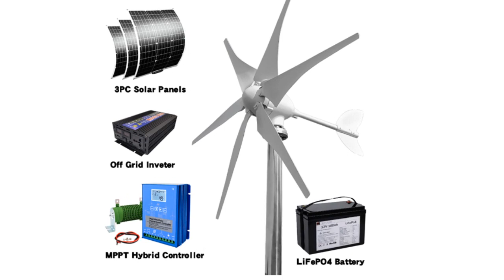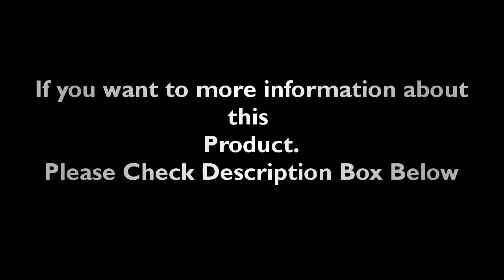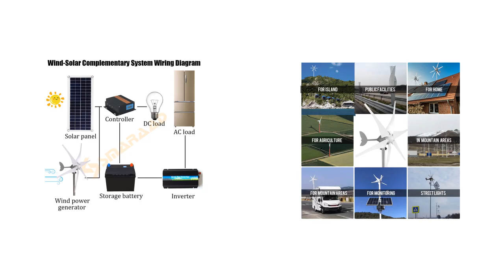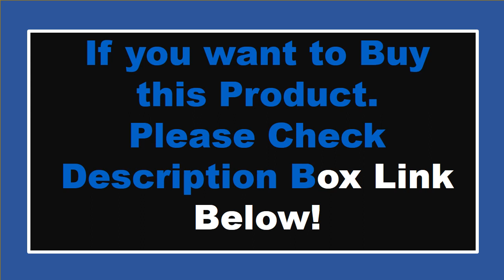TOP 5 Best Wind Turbine Generators Review In 2024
Check The Link for Buy & Details:
1. Small Wind Turbine Generator Fit for Home Lights Windmill 800W With MPPT Controller Gift All Sets With 10 Years Warranty

2. 2000W 3000W Dynamo Wind Turbines Power Generator 2KW 3kw 12v 24v 48v With MPPT Charge Controller RV Yacht Farm Small Home Use

3. Poland Quickly Delivers 3000W New Energy Wind Turbines With Solar Cell System For Household Use 220V

4. 12V 24V 48V 5000W Wind Turbine Genertator Alternative Energy Generators 5KW

5. 6000W 24V 48V Free Energy Off Grid System Horizontal Home Wind Turbines Wind Generator Power Windmil With MPPT Controllerl